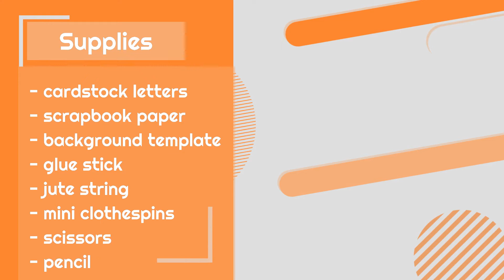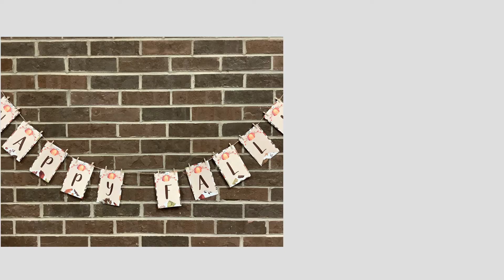Crafter Hours: Happy Fall Banner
Learn how to make a joyful banner to welcome fall using the supplies provided in the monthly Crafter Hours Make & Take Kit. Special thanks to the Six Clever Sisters blog for their permission to use their template!